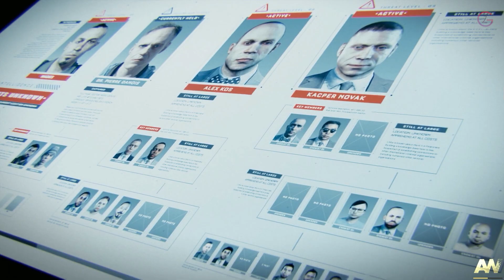Call of Duty Advanced Warfare Manhunt Part 6 Walkthrough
In 2054, U.S. Marines PFC Jackson "Jack" Mitchell and Private William "Will" Irons take part in an operation to repel a North Korean invasion of Seoul, under the command of Sergeant Cormack. During the firefight, Will is killed and Mitchell loses his arm, resulting in him being discharged from military service. After attending Will's funeral, Mitchell is offered a position in the Atlas Corporation, a private military company, by CEO Jonathan Irons, Will's father, and is also given an advanced prosthetic arm to replace his lost one.

BTC    ► bc1qys5d6ztg74uwqqg0232m3f0tugexwfflrcvu4e
ETH    ► 0xe1Bd90EDDD90886c6663d80512BAe40E7225121d
DOGE   ► DSHGDWbGspZckaRBiVgX8HZ2ttMkNuqwno